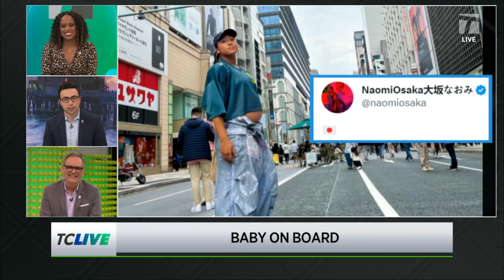Mama Osaka and Coach Serena | Tennis Channel Live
Tennis Channel Live discusses Naomi Osaka showing off her baby bump and Serena Williams coaching her daugher.